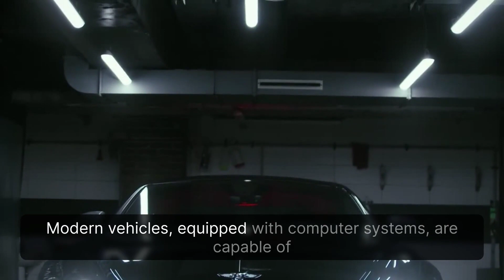Computerized Cars: Privacy Concerns and Law Enforcement Access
🚗🔐 In the digital age, the privacy of our car data is a burning issue. With the rise of computerized vehicles, our personal information is at stake. Join us as we delve into the world of car data privacy and the access granted to law enforcement agencies.

🔒 Stay informed about:
   - The vast amount of personal data collected by modern vehicles
   - Tools used by law enforcement agencies for accessing car data
   - Controversies surrounding privacy rights vs. law enforcement needs
   - The urgent need for updated state and federal laws protecting car data privacy

Protecting our digital rights is crucial, and it's time to shed light on this pressing issue. Don't miss this informative video!

00:00:00 Computerized Cars: Privacy Concerns and Law Enforcement Access